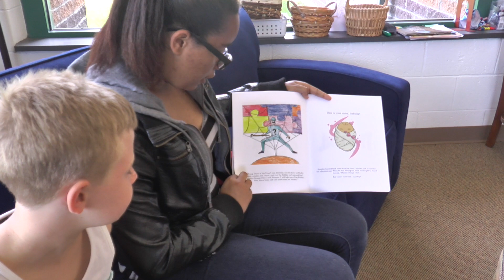Child Development and Summer Reading Friends!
July is the last chance for parents to register their child for Child Development classes in the 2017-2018 school year! Learn about how important this early step is for our students! Plus..check out how our older students continue to encourage young readers to practice literacy skills this summer!